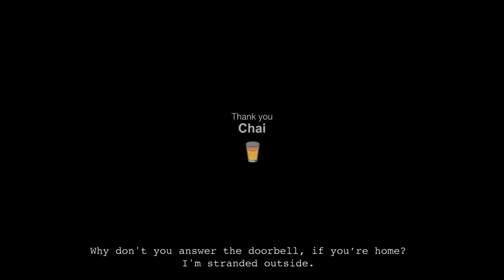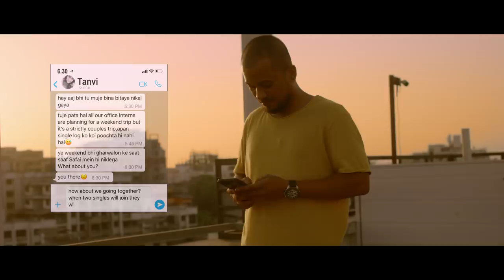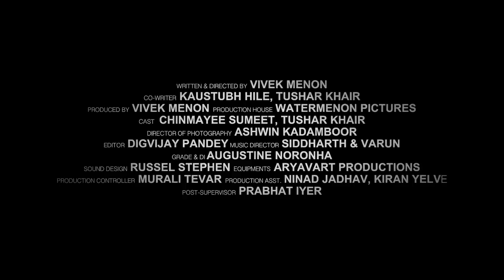AAI AM SINGLE- MARATHI SHORT FILM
Can casual beginnings end up changing someone's life? Or lives?

The end is a beginning to a new start!

Watch till the end.  Because the real starts as the video ends.

I'm sure after watching this short-film, you'll be like - Jaa! Jee le apni zindagi...